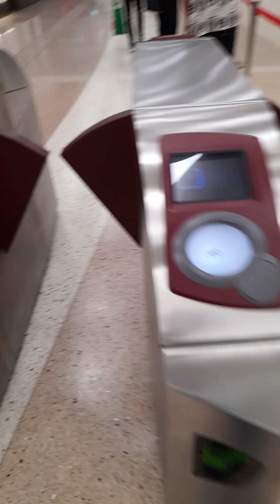Souq Waqif Metro station,Doha Qatar